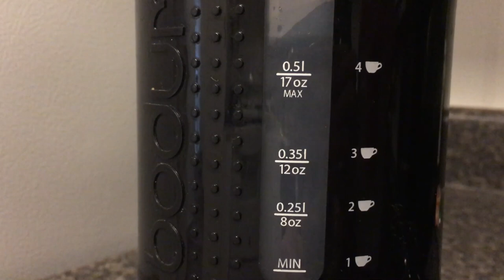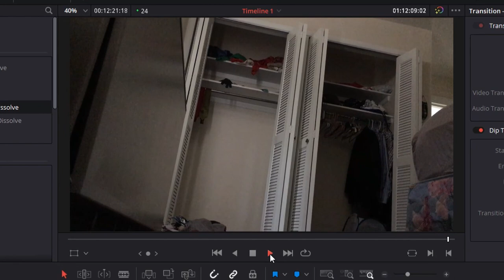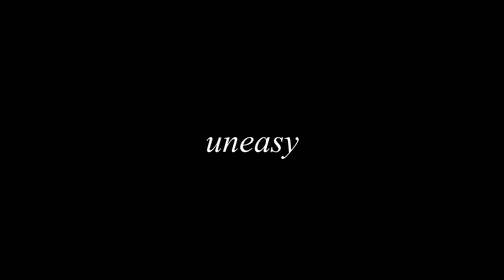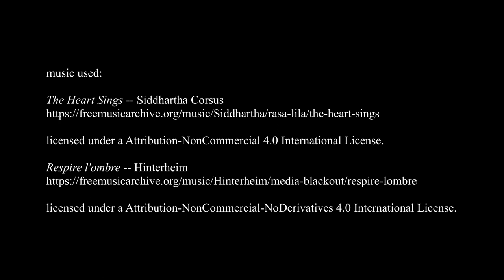a feverdream made in quarantine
An incredibly normal short film about feeling a little off kilter.

Thanks to Eli for lending his voice to this project to create an incredibly coherent phone call.
Much thanks to the artists who made their music available via the Free Music Archive.
Tracks used are:
 The Heart Sings by Siddhartha Corsus